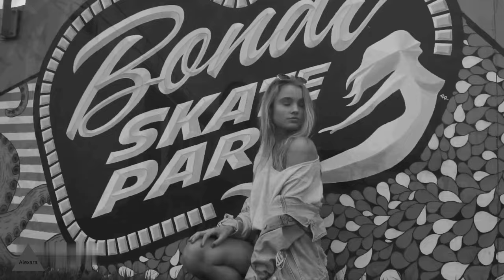Summertime Glow ✨ | INNA Flashbacks CoDjo Remix + Bikini Looks | Bikinis Modeling-Alexara